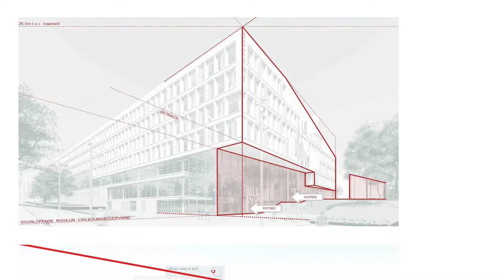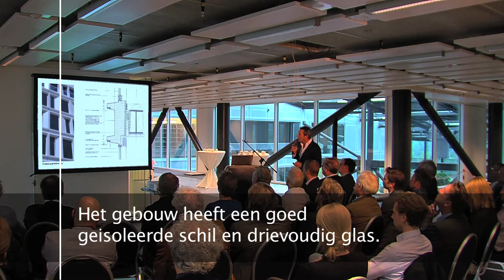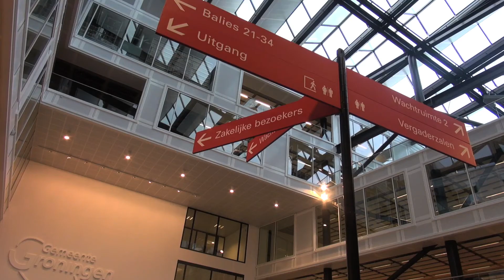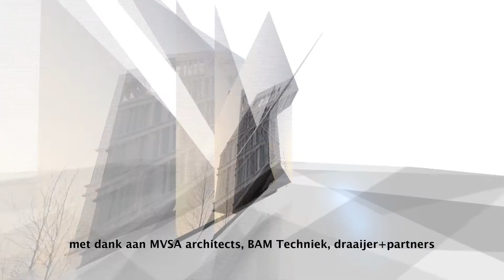Duurzaam stadkantoor Gemeente Groningen in gebruik genomen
Begin december is een nieuw stadskantoor aan het Harm Buiterplein in gebruik genomen. Het is een bijzonder gebouw, niet alleen architectonisch gezien, maar ook vanwege tal van duurzame kenmerken.

Het gebouw heeft een zeer goed geïsoleerde schil en drievoudig glas. Er komt extra energie en daglicht binnen door de glazen daken, waarin ook zonnepanelen zijn verwerkt. Via een WKO-installatie kan de warmte in de zomer worden opgeslagen in de bodem en in de winter worden gebruikt voor verwarming. Als één van de eerste kantoorgebouwen in Nederland heeft dit gebouw speciale holle vloeren die een groot vlak - tot circa 24 meter -- kunnen overspannen. De vloer is hierdoor vrij in te vullen en installaties en leidingen worden erin weggewerkt. Dat maakt het gebouw flexibel in het gebruik.